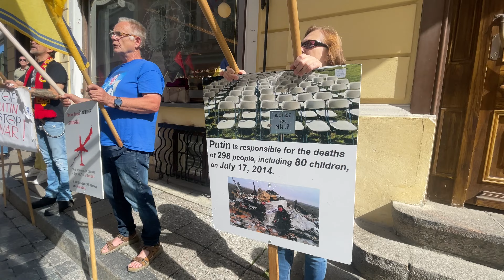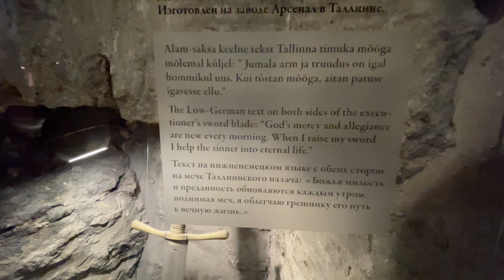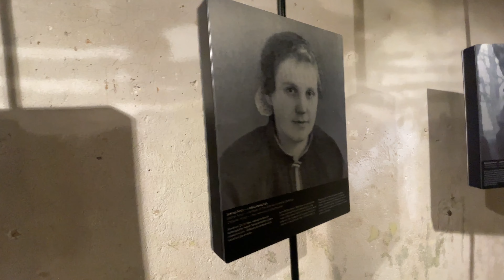Walking Tour of Tallinn + Advice for First Time Visitors!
Tallinn is spectacular! It's one of the best-preserved medieval old towns in Europe and it's car-free too. Hit me up if you have questions.

*Follow Me*